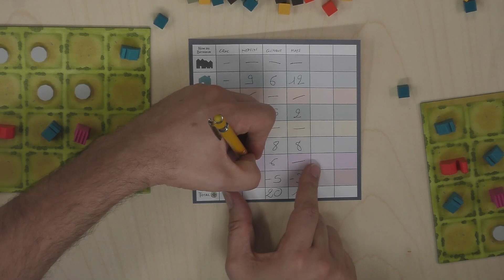Les Petites Bourgades, de l'explipartie !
🧩 Mm. Mathilde, CROC, M. Guillaume, et le Docteur Mops de la TTTeam bâtissent de tooooous ptis villages avec des tooooouuuuus ptis immeubles.

🎲 Les Petites Bourgades est un jeu de Paul Peterson, illustré par Matt Paquette, et édité par Lucky Duck Games.
C'est un jeu de gestion et de construction pour 1 à 6 joueurs, à partir de 14 ans, et des parties d'environ 45 minutes.

🃏 La fiche TT de Les Petites Bourgades contient beaucoup que plus que sa taille ne laisse présager :

réalisation, montage, et habillage : Florian
mécanique du son : Julien